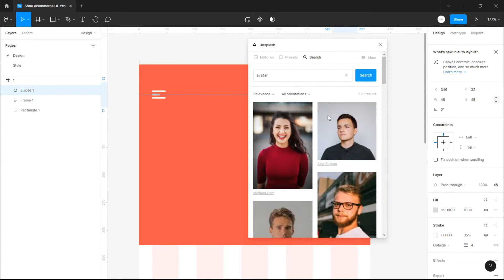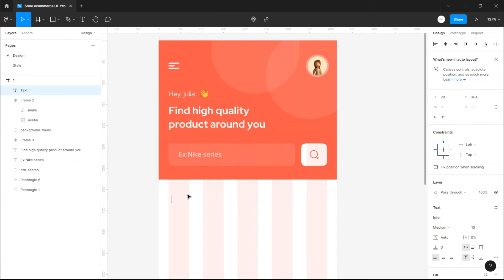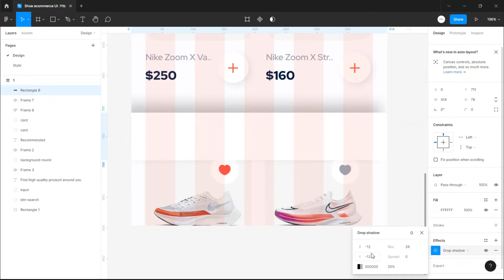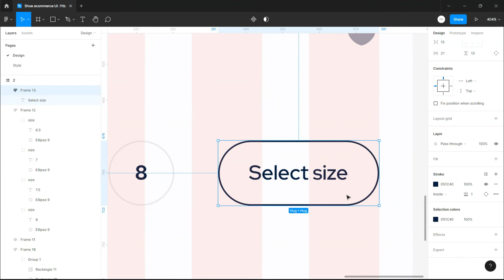Shoes E commerce UI Design With Figma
Hey Designers 👋, today we create  Ecommerce UI design use figma with minimalist concept.